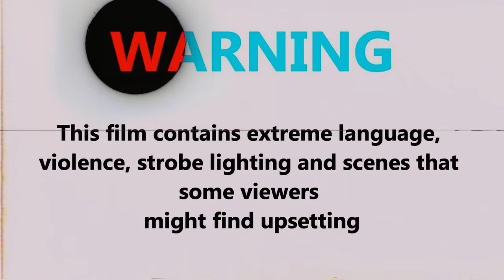Stylebender & The Hangman - Frenemies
Israel 'The Last Stylebender' Adesanya & Dan 'The Hangman' Hooker, best of friends and enemies.

Edited by: Stayhydrated.mp4
Shot by: Jeff Sainlar
Produced by: David Adesanya